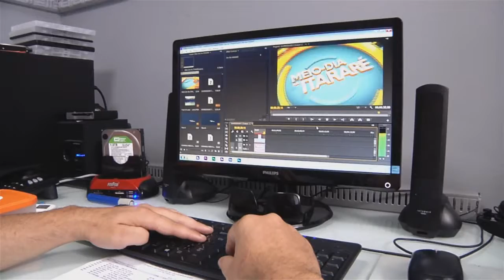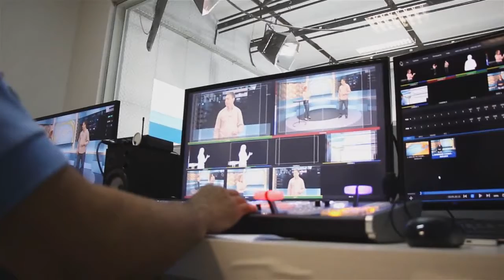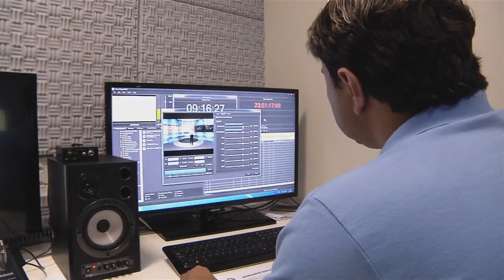Bastidores - Meio-dia na Itararé